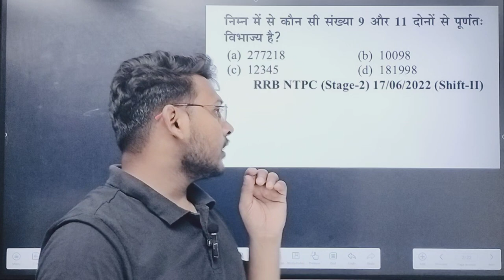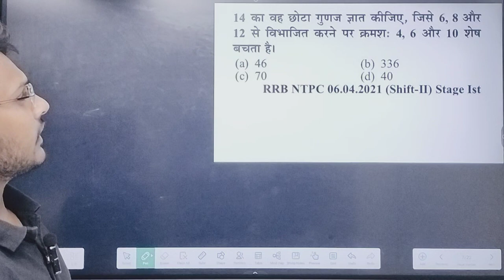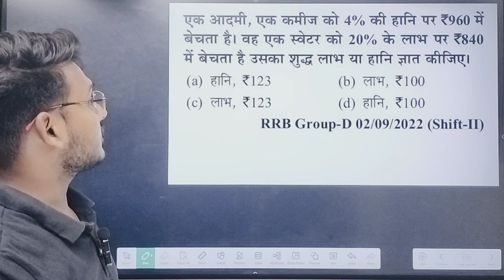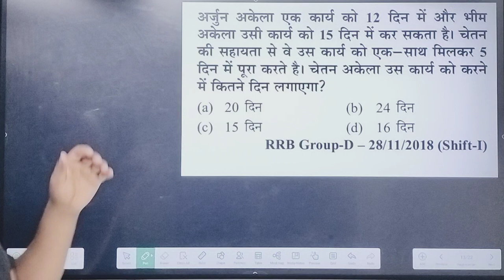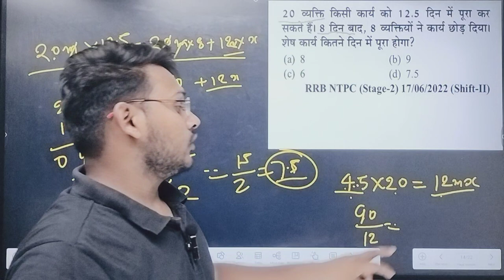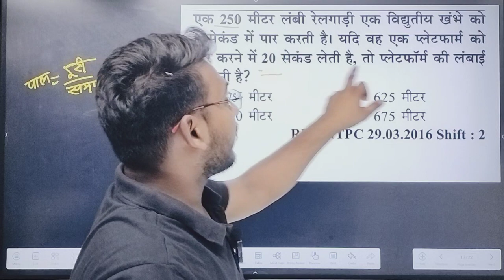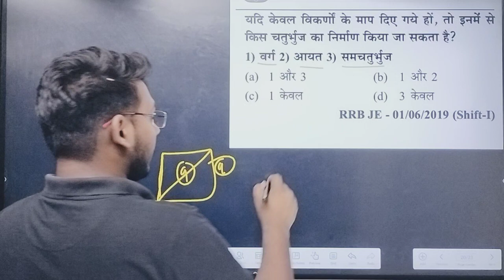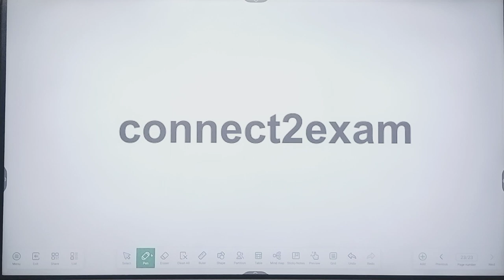🔥Math Mock Test | RRB/ALP/TECH/RPF/UPP SSC CHSL/CPO/PHASE XII 2024 | By Shivam sir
math mock test for all Competitive exam/RRB ALP TECH NTPC GROUP D